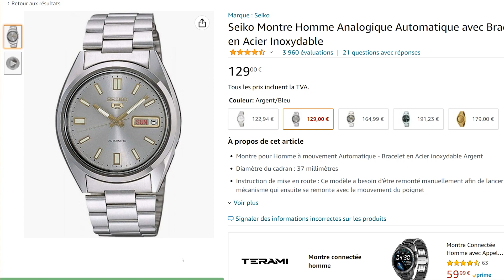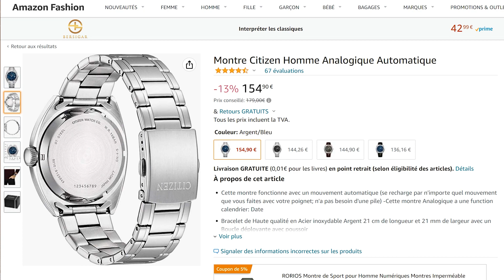3 collections de montres à moins de 1000 €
Aujourd'hui on va montrer comment avec un budget réduit on peut construire une collection de montres à moins de 1000 euros, ce qui peut plaire à beaucoup de gens qui aime les toquantes sans pour autant vouloir se ruiner.

Vous allez être surpris de tout ce qu'on peut faire avec 1000 euros.

Voici les liens Amazon des différentes Montres:

Seiko 5
Orient Mako verte
Orient Mako rouge
g-shock transparente
g-shock noir
Zeppelin LZ127
Orient bambino noir
Orient bambino or rose

Et sur ceux à la semaine prochaine pour une nouvelle vidéo,

Au revoir.